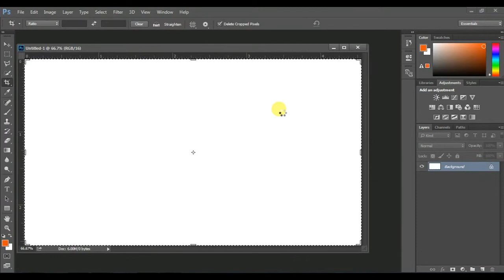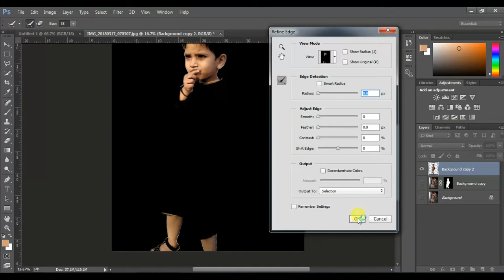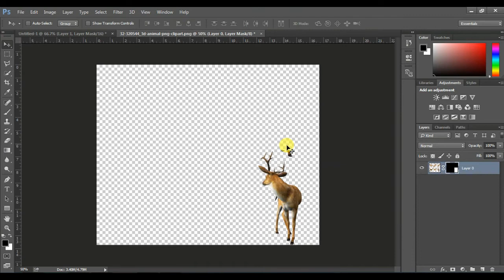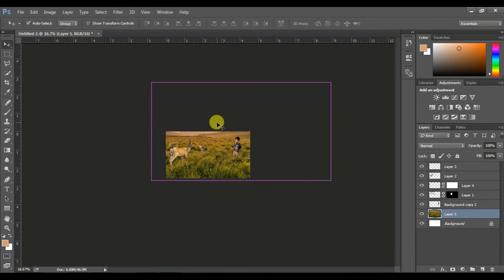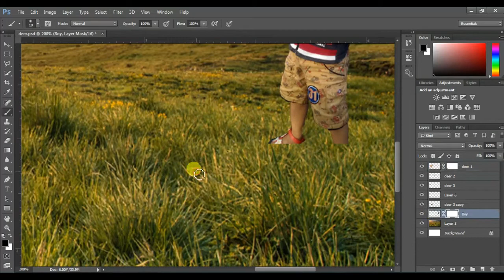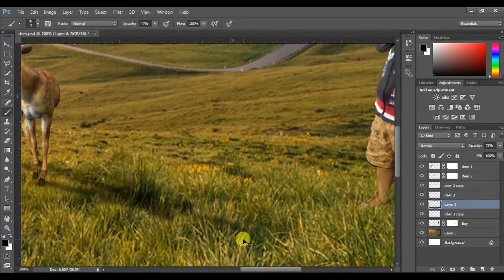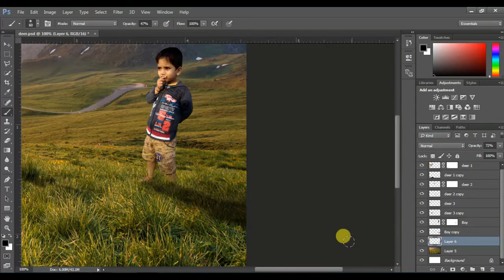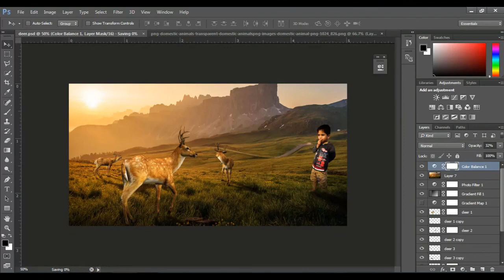Best Photo Manipulation of 2021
Best Photo manipulation of 2021 made by adobe photoshop cc 2021.

©  - MR BHAKT